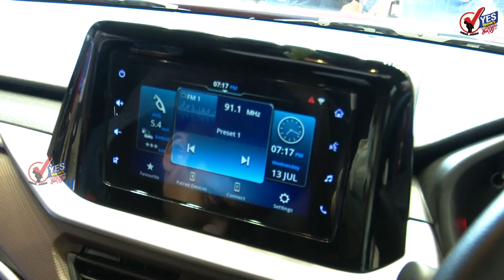TOP 20 : उजनी धरणात झाला १०६ टीएमसी पाणीसाठा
५ जी स्पेक्ट्रम लिलावात जिओ कंपनीची बाजी, स्वस्त इंटरनेट सेवा देणार
अल कायदाचा म्होरक्या अल जवाहिरी अमेरिकेच्या ड्रोन हल्ल्यात ठार
देशातील भात उत्पादन १०० लाख टनांनी घटलं, दोन महिन्यात ३० टक्क्यांनी वाढले तांदळाचे दर
गद्दार आमदारांच्या कार्यालयात उद्धव आणि आदित्य ठाकरे यांचे फोटो नकोतच : खासदार विनायक राऊत
भारत मंदीच्या सावटात अडकणार नाही; अर्थमंत्री सीतारामन यांची लोकसभेत माहिती
शरद पवारांप्रमाणेच आदित्य ठाकरेंनीही पश्चिम महाराष्ट्रात भरपावसात  घेतली सभा
माझ्याकडून चूक झाली, मला क्षमा करा; राज्यपालांचा महाराष्ट्रवासीयांना माफीनामा
दिल्लीमध्ये मंकीपॉक्सचा दुसरा रुग्ण आढळला, देशातील रुग्णांची संख्या सहावर
बदलता काळ तुमच्याशी जास्त निर्घृणपणे वागू शकतो, उद्धव ठाकरेंचा भाजपला इशारा
मंकीपॉक्सचा भारतात पहिला बळी, दुबईतून परतला होता 22 वर्षीय तरुण